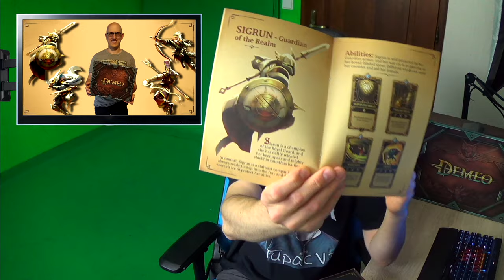Demeo VR - Tabletop Promo Merch Set - Gewinnspiel - Realm of The Rat King - Deutsch / German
Vielen Dank an Amber und dem ganzen Resolution Games Team für das tolle Promo Paket

Teilnahmeschluss ist der 07.07.21 um 15 Uhr

▌Social Media ▌

Virtual Reality